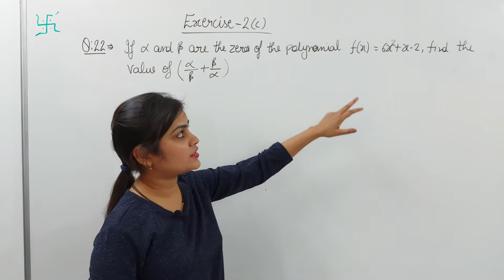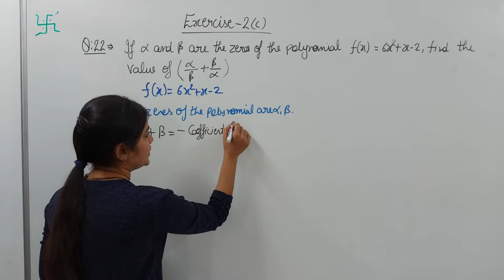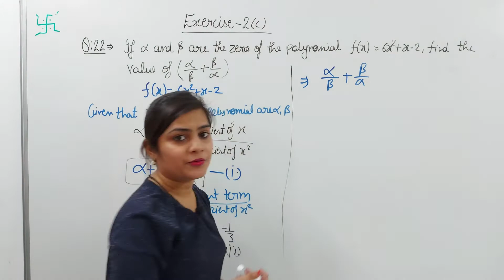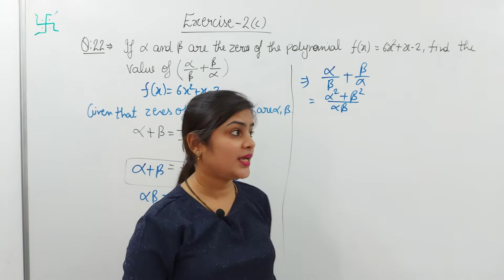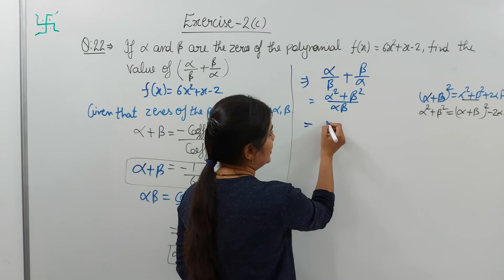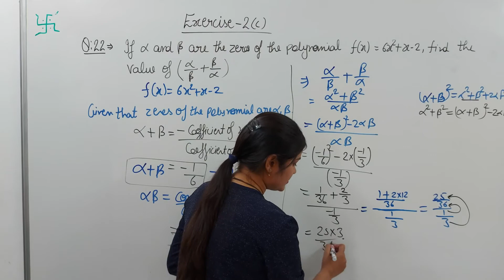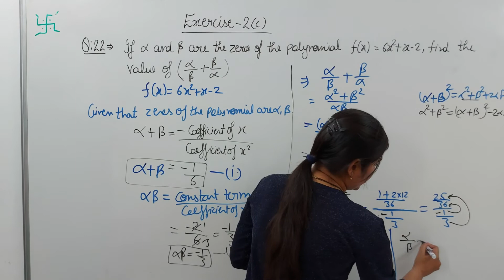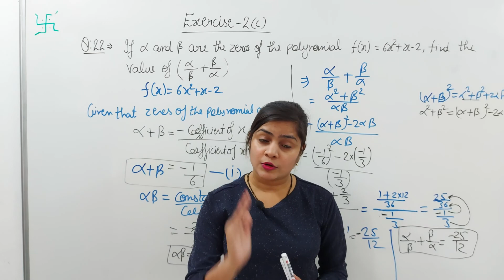RS Aggarwal class 10 ex 2 c q 22 page no 65 | RS Aggarwal new edition 2021 Solution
RS Aggarwal class 10 ex 2 c q 22 page no 65
In this video, We are proving "RS Aggarwal class 10 ex 2c q 22 page no 65